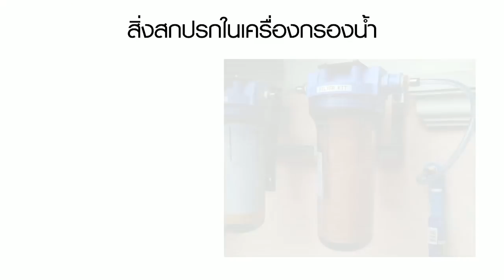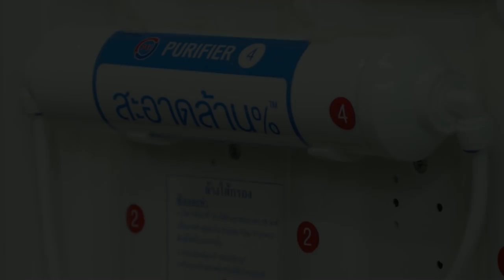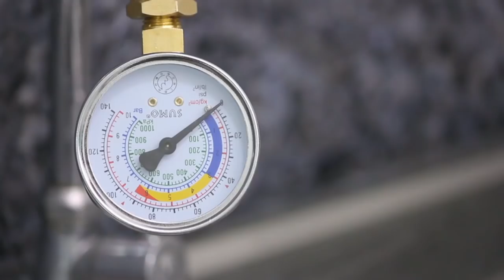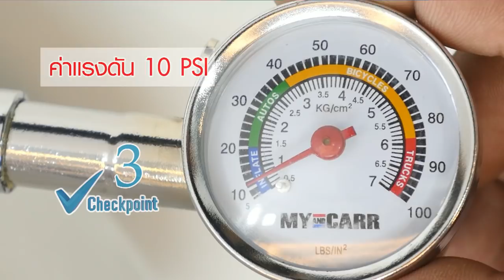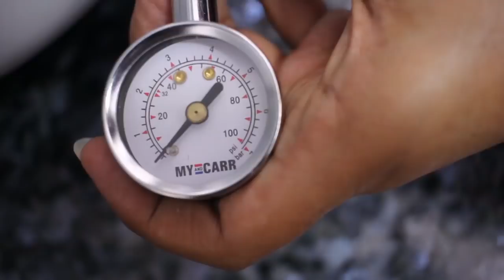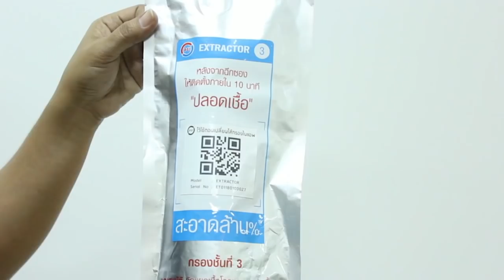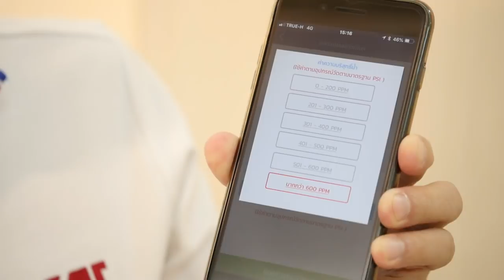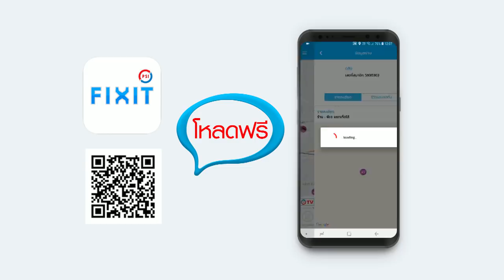SatAnswer 23-04-61 รีวิวเครื่องแยกน้ำพีเอสไอ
ดูรายละเอียดสินค้า PSI เพิ่มเติมได้ที่